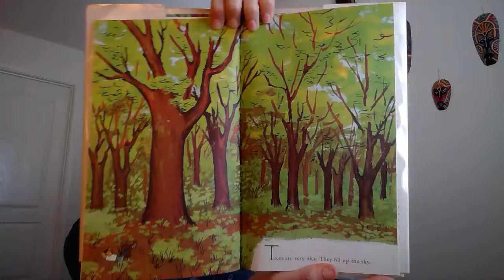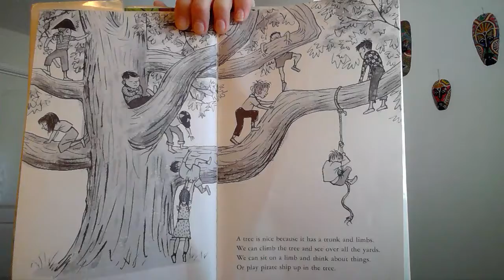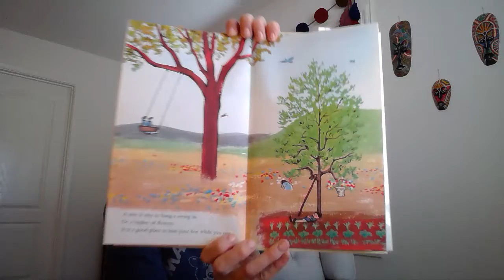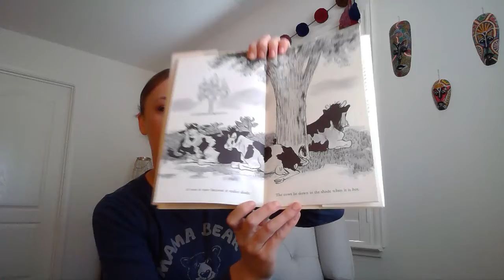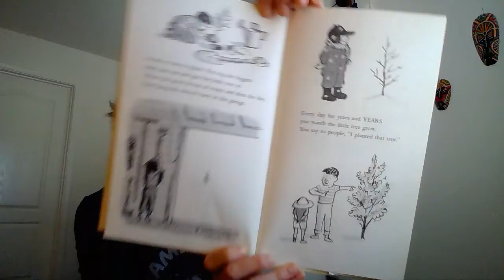A Tree is Nice - Read Aloud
In Janice May Udry's first book for children, she describes why "trees are very nice".